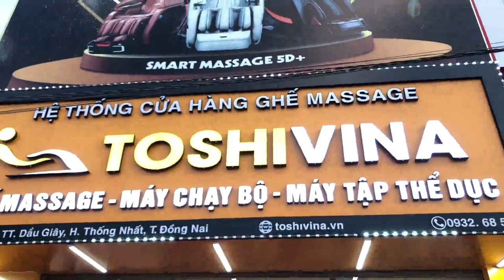LỄ KHAI TRƯƠNG HỆ THỐNG CỬA HÀNG GHẾ MASSAGE TOSHIVINA I ĐOÀN LÂN SƯ RỒNG BẢO VƯƠNG I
Địa chỉ: 110 Nguyễn Ngọc Nhựt, P. Tân Quý, Q. Tân Phú, TP. Hồ Chí Minh
ĐT: 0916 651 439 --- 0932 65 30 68